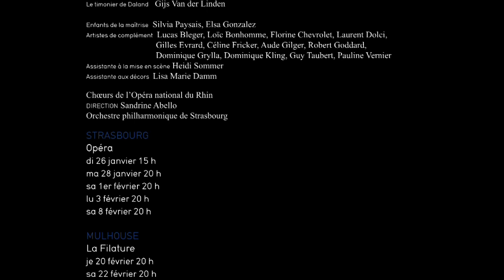Bande-annonce - Le Vaisseau fantôme à l'OnR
Le Vaisseau fantôme - Richard Wagner
Nouvelle production

Direction musicale: Marko Letonja
Mise en scène: Nicolas Brieger
Avec: Jason Howard, Kristinn Sigmundsson, Ricarda Merbeth, Thomas Blondelle...

Choeurs de l'OnR